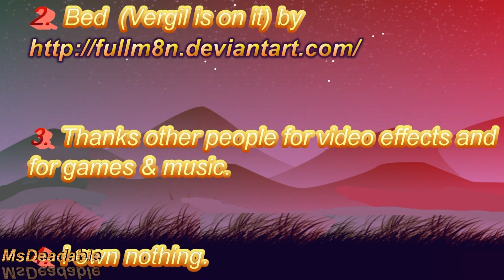DanteXAda, CarlaXVergil - Somewhere I Belong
✧Storyline✧
The story goes that when Ada & Dante worked together they caught a woman that carried the child of Mundus. He was very angry & liked to revenge so he killed Ada (when she was alone) with the help of lightning. Vergil and Carla worked together too & he killed that woman & child. Mundus was out of control & ordered one of his men to kill Carla. The two women were dead. Dante & Vergil were talking to each other about their pain. After that they decided to kill their enemy. Ghosts of Ada & Carla helped them to do this. The brothers turned into the ghosts too.
The main thing is that Mundus killed women, after Dante had caught Lilith, and Vergil killed her & her child.
P. S. 1) Ada in grey dress is the ghost;
2) when Carla has some light around herself she is the ghost too, the same thing with Dante & Vergil in an end;
3) I must admit, it was difficult to mask most of parts because new cutscenes of DMC and RE are always in movement.